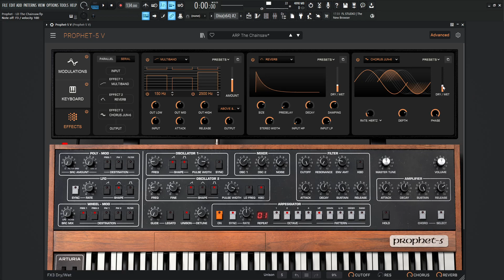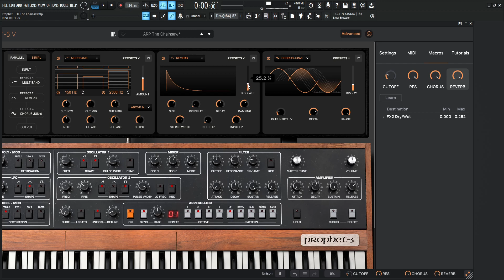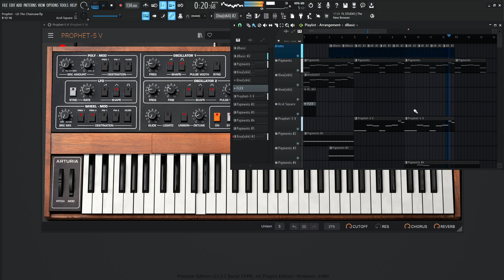The Chainsaw - Prophet 5 V Sound Design Tutorial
The Prophet 5 V is Arturias emulation of the hardware synthesizer The Prophet, it is also included in the V Collection. In this sound design tutorial we make another aggressive arp (arpeggio) that shares many similarities with Mind of Dissonance but we expand further on the concept and approach it in a different way.

Take a look in the playlist section of the channel to find detailed tutorials on other various synthesizers such as: u-he Diva, Arturia Pigments 4, UVI Falcon, Kilohearts Phase Plant, Harmor, Sytrus, Toxic Biohazard, xfer Serum, Vital, Poizone, Harmless, Sawer, 3xOSC, GMS, as well as general music, mixing, mastering and workflow tutorials.